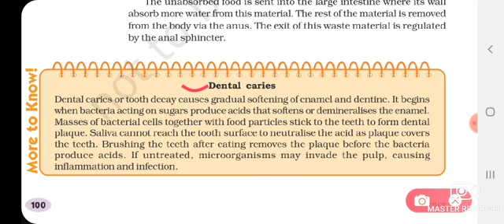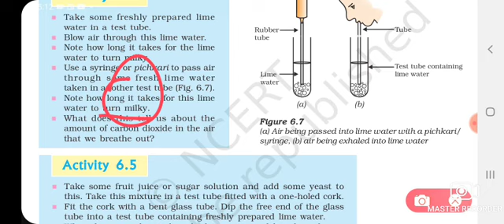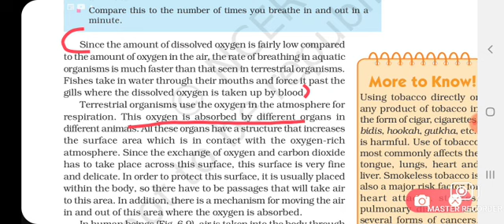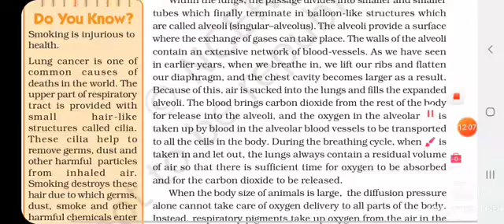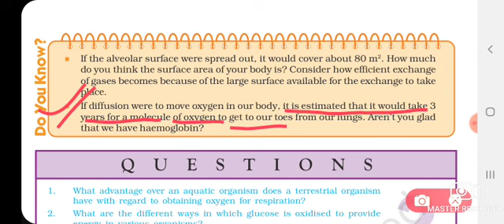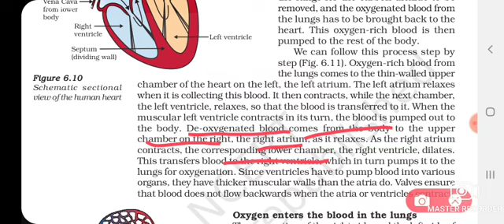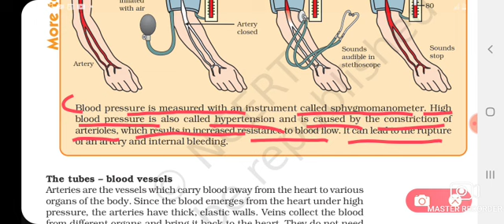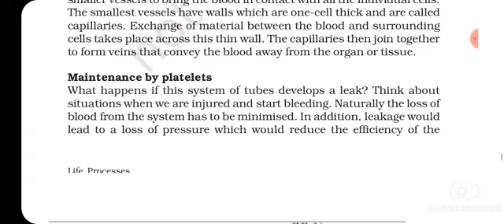Quick revision video on life process part 2 Class 10th must watch to get100% marks